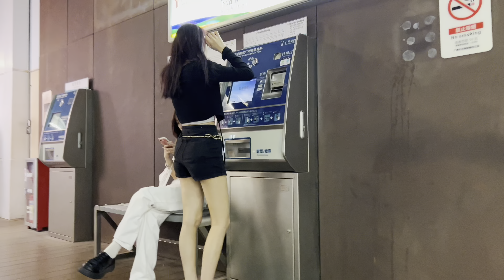我在廣州最大酒吧街看到亞洲女孩的魅力？I saw the charm of Asian girls in the largest bar street in Guangzhou?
街拍，广州，亚洲女孩，美女，酒吧